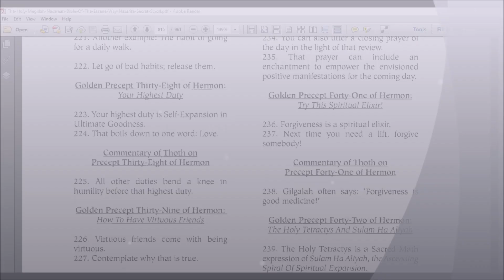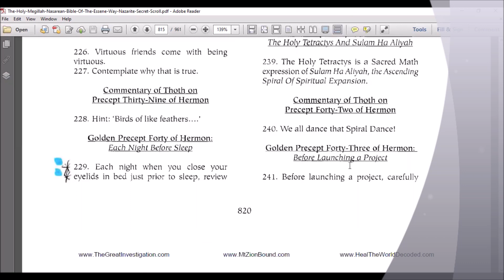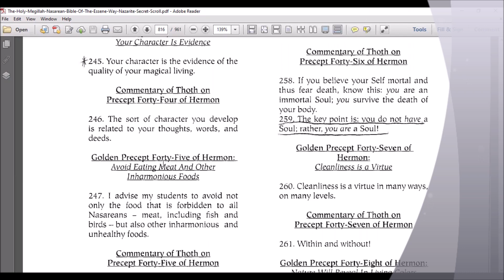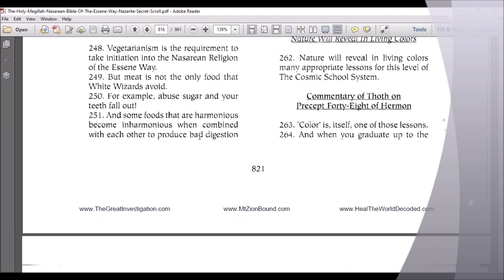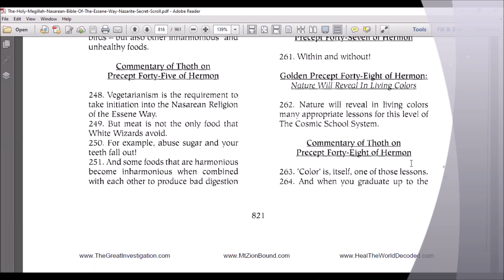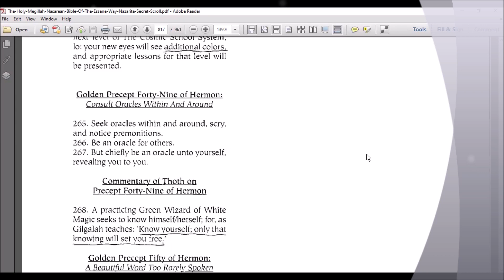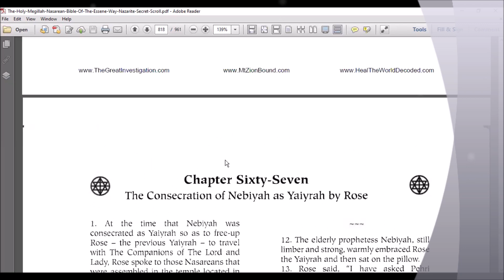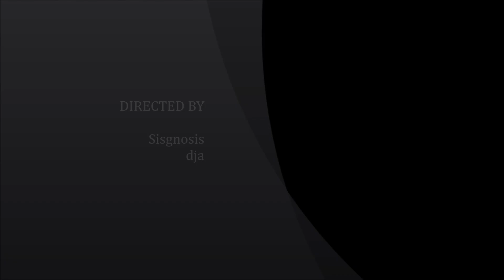The Golden Precepts of Hermon With Commentary By Thoth end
Chapter Sixty-Six
The Fourth Nasarean Emerald Tablet Scroll:
The Golden Precepts of Hermon
With Commentary By Thoth